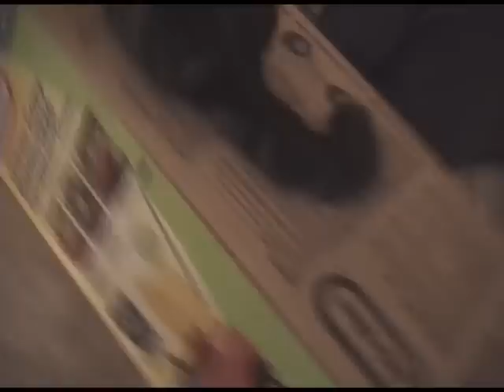Big Red Car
Christmas Gift 2007 from Grandpa and Grandma J.